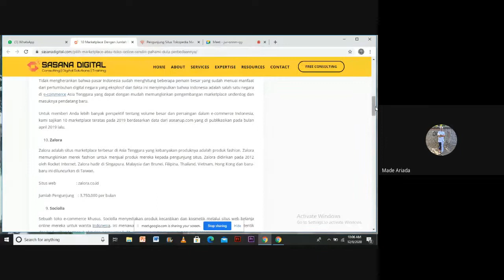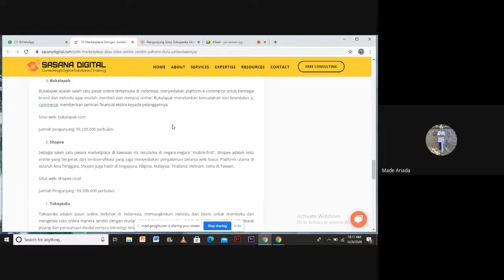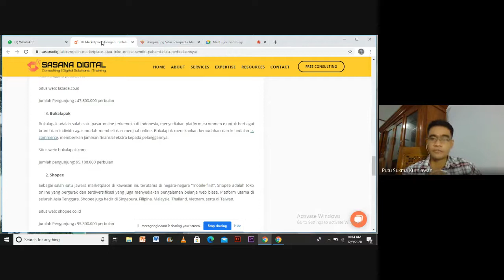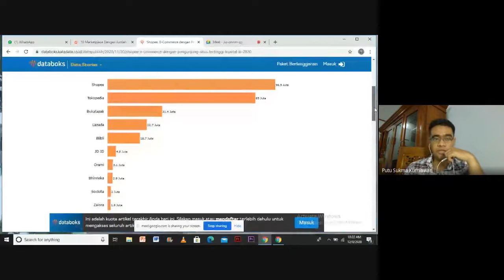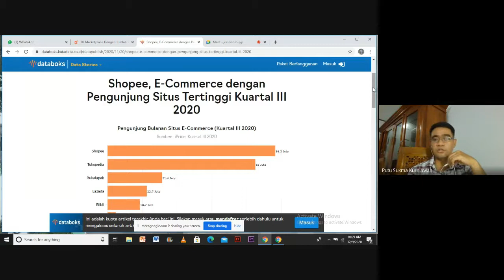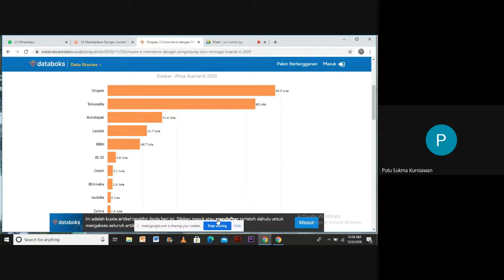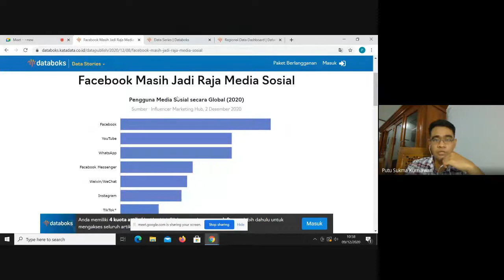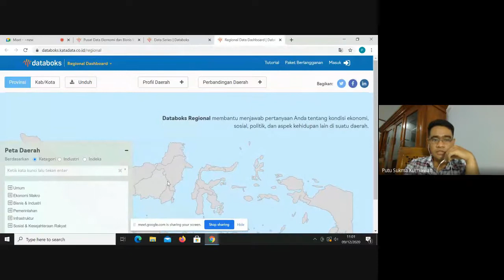Materi Mengenai Data dan Fakta Bisnis Digital dan Perdagangan Elektronik di Indonesia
Video ini adalah rekaman kuliah Bisnis Digital dan Teknologi Keuangan pada kelas 3G, Prodi Akuntansi S1, Universitas Pendidikan Ganesha. Materi yang dibahas mengenai data dan fakta bisnis digital dan perdagangan elektronik.

Jika ada nama perusahaan atau merk di dalam video, semata-mata untuk membantu proses pembelajaran.